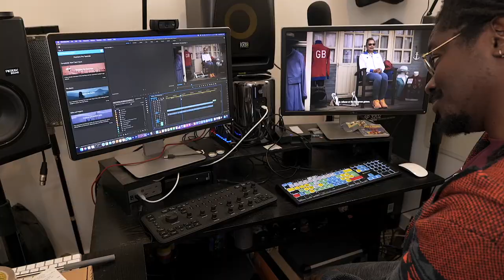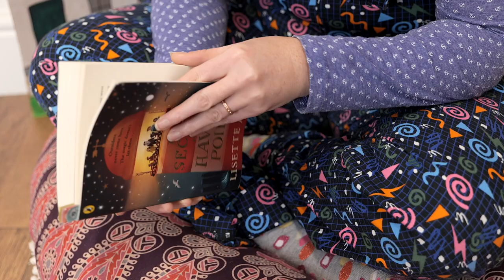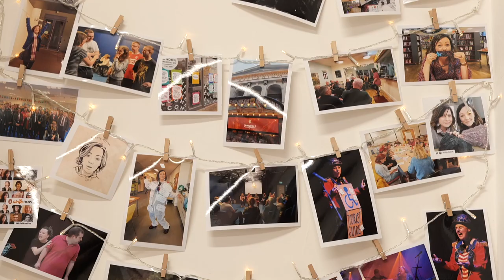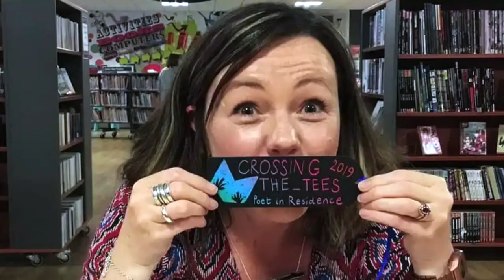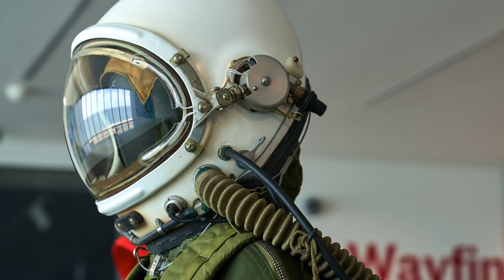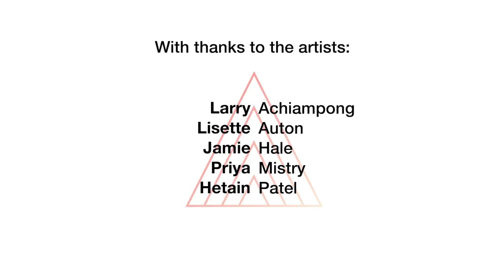Understanding the Investment Principles: Dynamic Creatives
In this short film, five independent creative practitioners respond to and reflect on Arts Council England’s Investment Principles. They discuss how each Investment Principle is interacting with and influencing their respective practices, and the opportunities and challenges they present.

This version has closed captions. There is a version with BSL and open captions and a separate version with audio description.

The creatives are:

Priya Mistry aka whatsthebigmistry is a multidisciplinary artist, socially engaged practitioner and creative producer straddling dance, performance, visual, performance and live art.

Jamie Hale is an award-winning theatre maker, poet, (screen)writer, charity CEO and founder and Artistic Director at CRIPticArts.

Hetain Patel is a London based artist and filmmaker exploring identity and freedom, using choreography, text and popular culture.

Larry Achiampong employs film, still imagery, aural and visual archives, live performance, objects and sound to explore ideas surrounding class, gender, cross-cultural and digital identity.

Lisette Auton is a disabled, neurodivergent, working-class, Tees Valley multidisciplinary artist based in Darlington, working in the field of literature as a novelist, dramatist, activist, creative practitioner, filmmaker and performer.

This film is part of a series of resources demystifying and offering differing perspectives on the four priorities Arts Council England has outlined for public investment in arts and culture. It was commissioned by Disability Arts Online in consultation with Arts Council England.